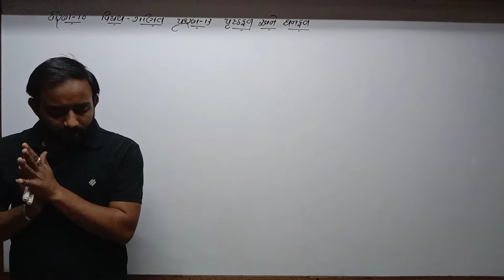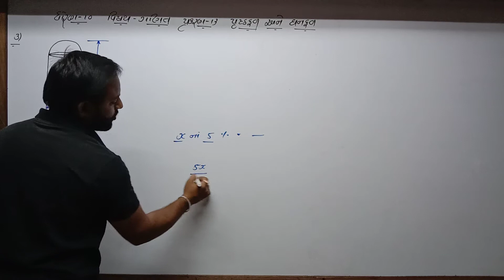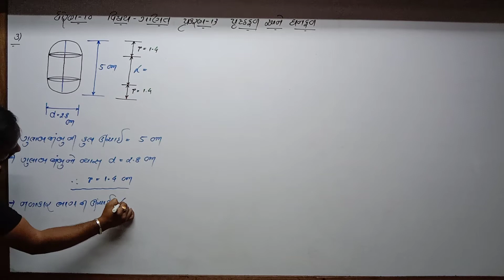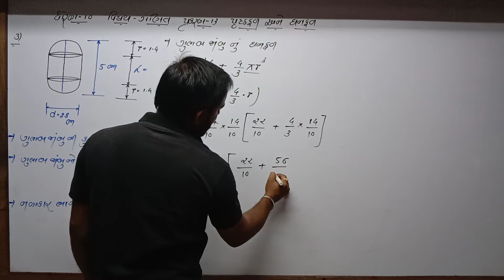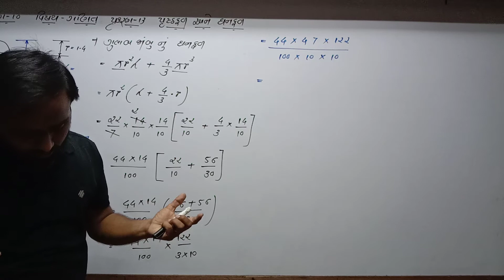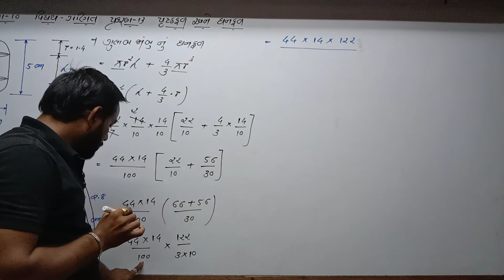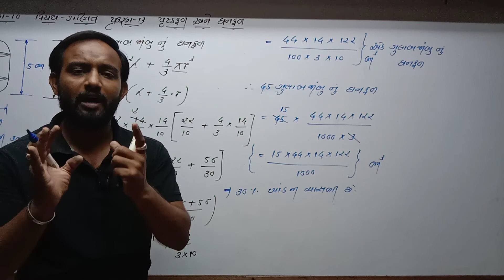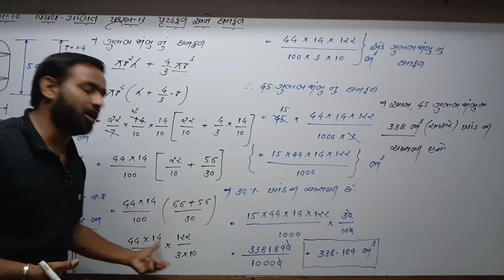Std 10 Guj Med Maths Ch 13 P10